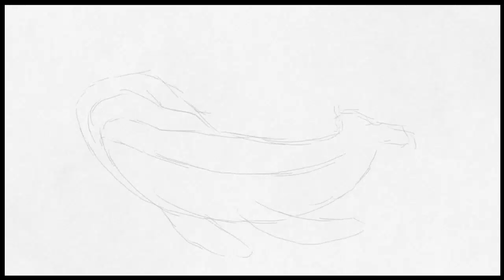Art Academy: Home Studio - Untitled Image